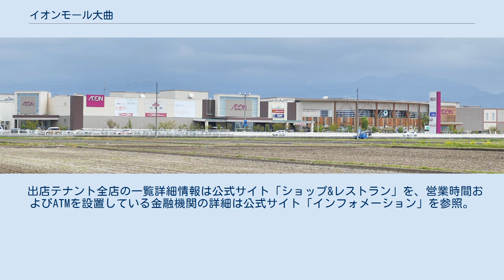イオンモール大曲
イオンモール大曲（イオンモールおおまがり）は、秋田県大仙市和合に所在するイオンモール株式会社運営のモール型ショッピングセンター。
 国道13号大曲バイパス沿いに建設された。
 秋田県内ではイオンモール秋田に次ぐ規模であり、県南地域では最大規模のショッピングセンターである。
 秋田市に開業したシネマコンプレックスの影響により、2006年10月に県南地域で唯一の映画館であった「月岡シネマ」が閉館。
当ショッピングセンター内の2階に5スクリーンを持つシネマコンプレックス「イオンシネマ大曲」が出店したことにより、約2年ぶりに県南地域に映画館が復活した。
 2011年2月公開の『ナルニア国物語/第3章: アスラン王と魔法の島』にて、当館でも3D映画が公開されるようになった。
 開業当初はイオンシネマズが運営していたが、2013年7月1日よりイオンエンターテイメントに運営が引き継がれた。
 核店舗のイオン大曲店と約85店の専門店テナントで構成される。
 出店テナント全店の一覧詳細情報は公式サイト「ショップ&レストラン」を、営業時間およびATMを設置している金融機関の詳細は公式サイト「インフォメーション」を参照。
 イオン東側入口前に「イオンモール大曲」停留所があり、以下の路線が発着する。